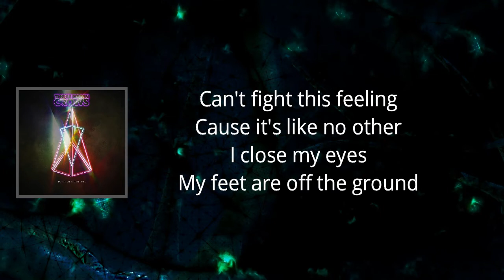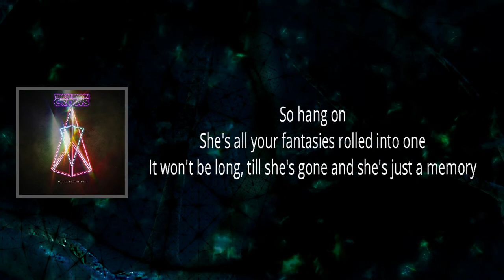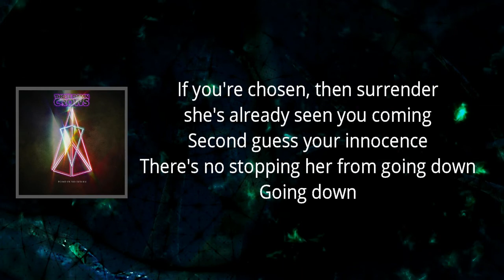Those Damn Crows - Going Down (Lyrics)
Going Down

Going Down Lyrics:

You can't contain
She's a hurricane lover
Head is spinning
As she's going down
Can't fight this feeling
Cause it's like no other
I close my eyes
My feet are off the ground
I swear the rumours are true
She'll drain the life from out of you
Spit you out for someone new
Going down
Hell's gate
Can't escape this lover
She's not stopping till she hears that sound
You can't retain or sustain this woman
Gatekeeper in her own fairground
She'll make a blind man see
Performs her miracle on me
Dirty drug
Angel of the darkest kind
Dirty drug
Eyes roll back, she'll blow your mind
Dirty drug
Lose myself all sense of time
She's my all-time favourite drug
There's no stopping her from going down
Going down
So hang on
She's all your fantasies rolled into one
It won't be long, till she's gone and she's just a memory
Dirty drug
Dirty drug
Dirty drug
Nothing hits quite like she does
Dirty drug
Perfection personified
Dirty drug
Can't resist, my god I've tried
Dirty drug
Yours for one night only
If you're chosen, then surrender, she's already seen you coming
Second guess your innocence